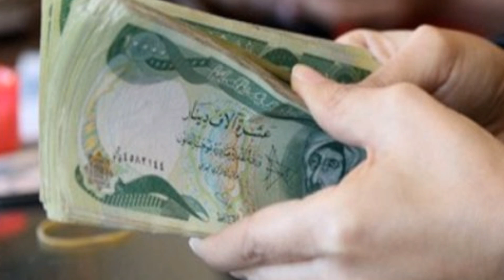وزارة العمل تخاطب مجلس الوزراء لصرف رواتب المعينين المتفرغين الجدد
أعلنت وزارة العمل والشؤون الاجتماعية، اليوم الخميس، عن مخاطبة الامانة العامة لمجلس الوزراء ووزارة المالية لصرف رواتب المعينين المتفرغين الجدد، والبالغ عددهم 57 الف مستفيد، بينما حددت الاول من شهر آب المقبل، موعداً لاستقبال طلبات المستفيدين مسبقاً من الشريحة المذكورة والخاصة بتغيير المعين المتفرغ.
وقال رئيس هيئة ذوي الاعاقة والاحتياجات الخاصة في الوزارة، عصام عبد اللطيف، في بيان، إن “الهيئة خاطبت الامانة العامة لمجلس الوزراء ووزارة المالية من خلال كتب رسمية بغية اطلاق تخصيصات نحو 57 الف مستفيد من المشمولين الجدد براتب المعين المتفرغ لذوي الإعاقة، ممن اكتملت معاملاتهم، سواء صرفت لهم بطاقات (الماستر) او لم تصرف، من اجل صرف رواتبهم خلال العام الحالي 2020”.

وأضاف أنه “ستتم دراسة عملية صرفها مع دائرتي الموازنة والمحاسبة والقانونية في وزارة المالية، اضافة الى الأمانة العامة لمجلس الوزراء من اجل النظر في إمكانية توفير التخصيص المالي لذلك”، مؤكداً في السياق نفسه ان وزارته “باشرت اجراء تحديث للبرامجيات الخاصة بالهيئة لجعلها اكثر حداثة وتطوراً بما يخص استقبال طلبات المستفيدين”.

وأشار إلى أن “تم إيقاف النظم الالكترونية الخاصة باستقبال طلبات المستفيدين حتى نهاية شهر تموز المقبل”، لافتاً الى “تحديد الاول من شهر آب المقبل ليكون موعداً لاستقبال طلبات تغيير المعين المتفرغ للراغبين منهم بذلك”.